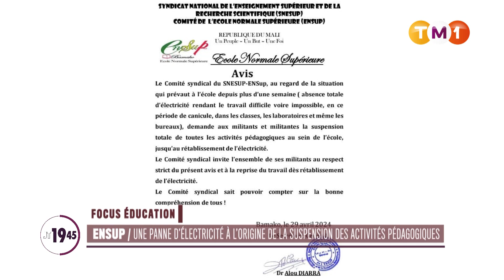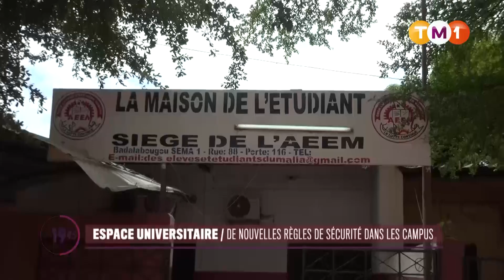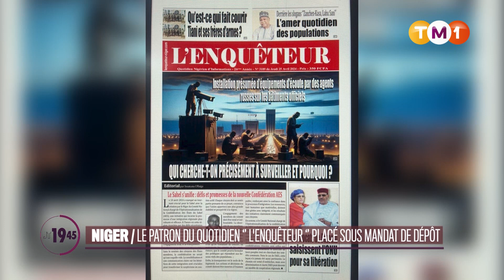JT1945 du 30 avril 2024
ACTUALITES !